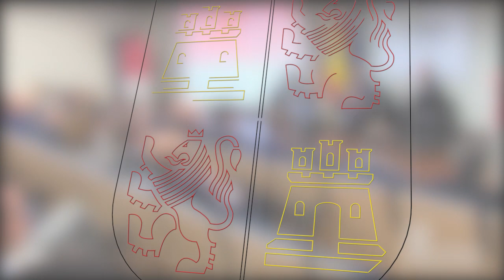De Santiago-Juárez clausura la Jornada "40 años de municipalismo" de El Norte de Castilla